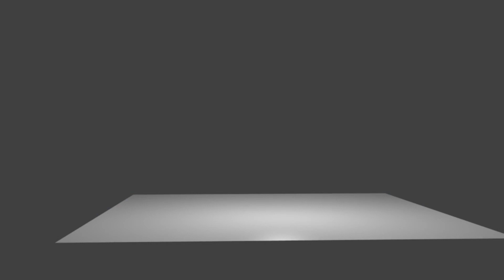Friday/TGIF promo - Let see what happens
Well for my Aussie viewers it's Friday, but for my international viewers it maybe TGIF.